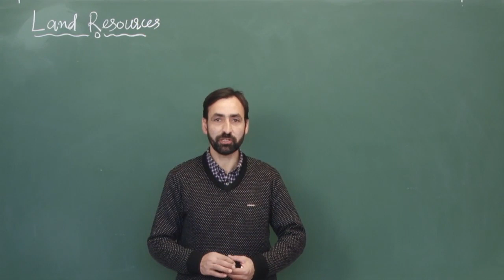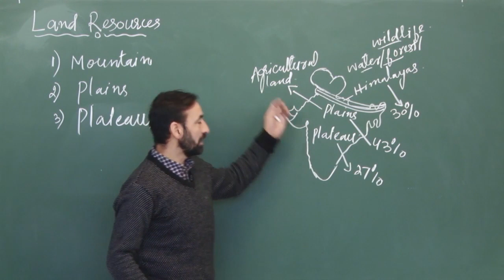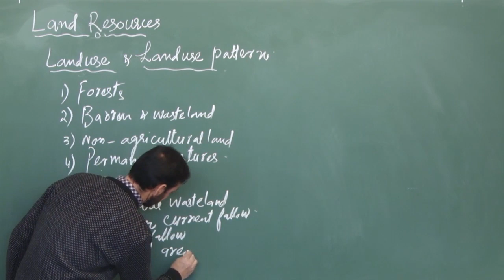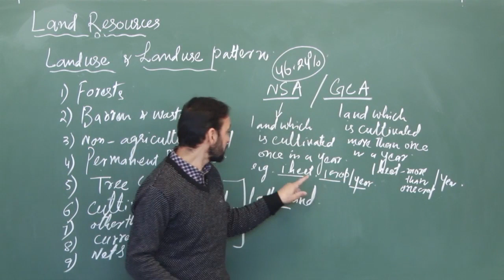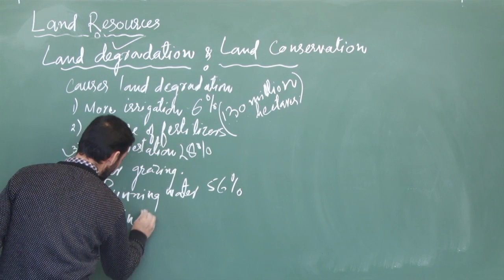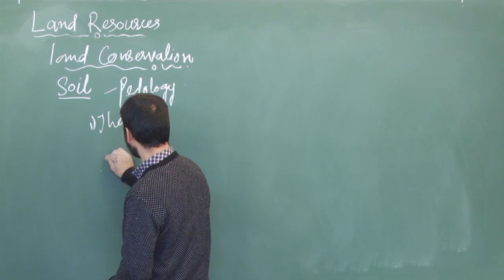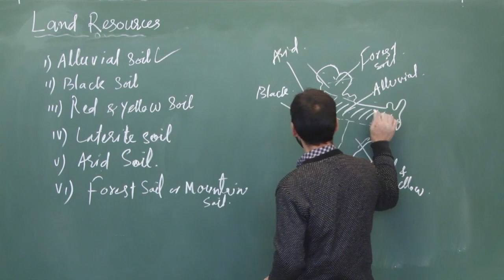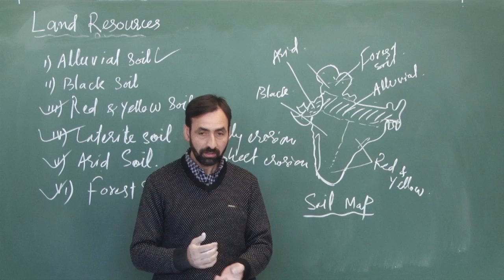Resources & Development - Part 2 - DPS Srinagar - Geography for Class 10th